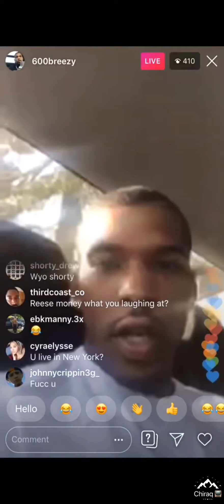600Breezy responds to Lil Reese & YBN Nahmir Insta Beef Also Mentions Drake.